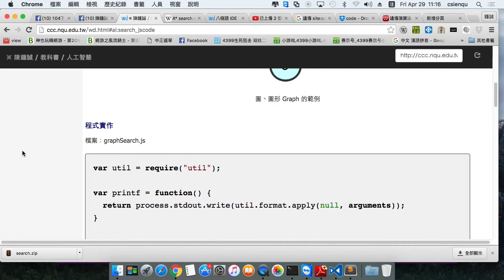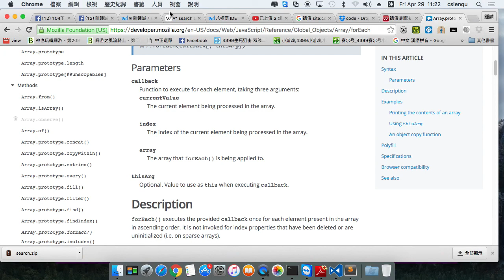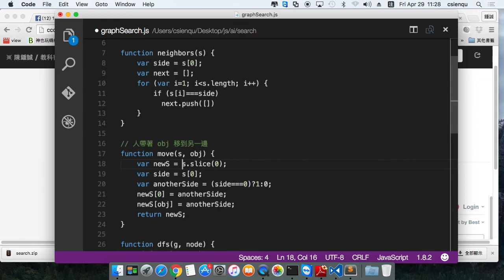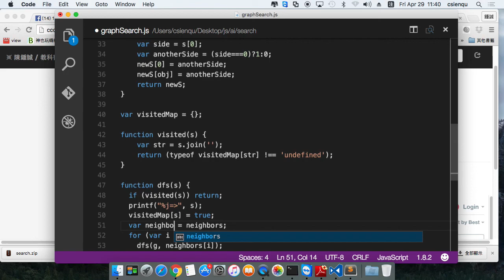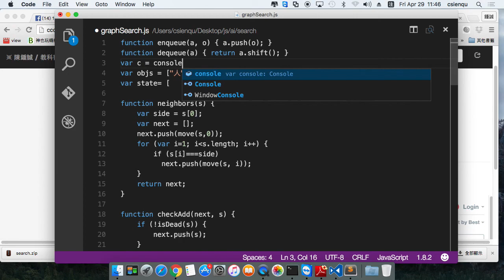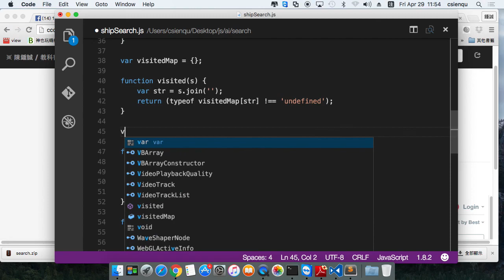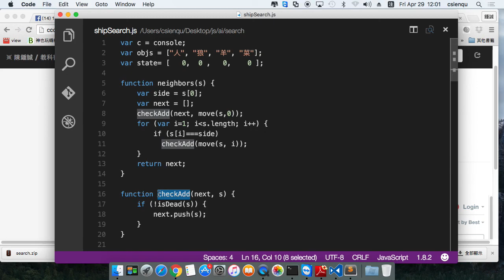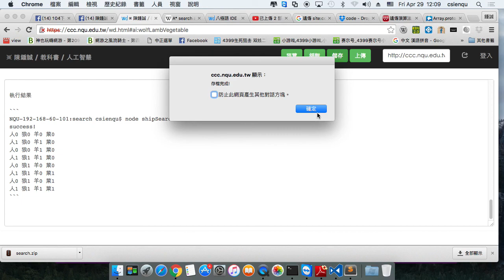人工智慧：習題 《狼、羊、甘藍菜》過河的問題